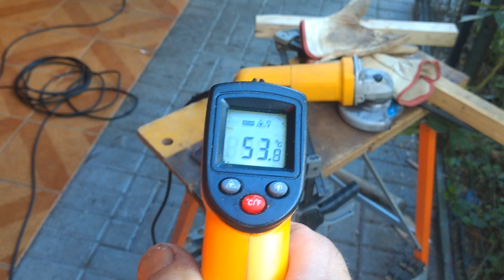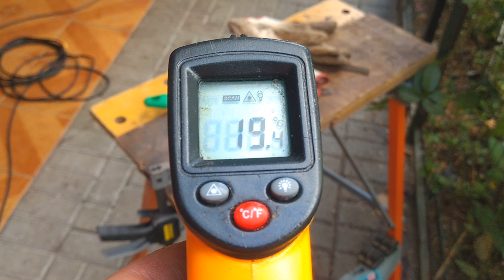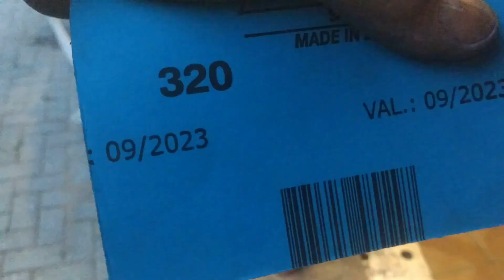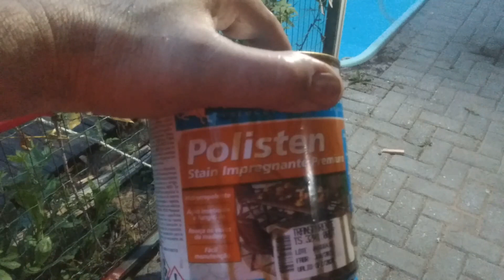Manutenção de Ferramentas - Resgate do Machado Antigo e Enferrujado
Compartilhando a manutenção, afiação e restauro de ferramentas.